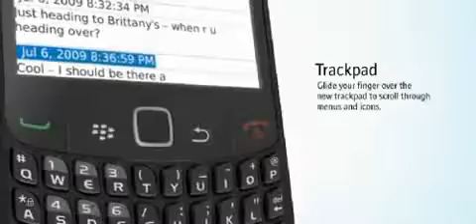ML 14876837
Video Migrado